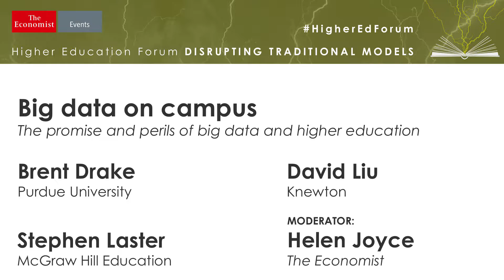Big data on campus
The promise and perils of big data and higher education

Studies such as “Academically Adrift: Limited Learning on College Campuses” have called into question learning outcomes in many institutions of higher education, even those at the upper echelons of the rankings. Indeed, the pool of students polled for “Academically Adrift” revealed a 50% decline in hours spent studying compared to several decades ago. Skills most valued by employers such as critical thinking, complex reasoning and writing seem to have fallen by the wayside in university classrooms as professors are incentivised to seek positive student evaluations first. Is data the key to being able to assess student achievement in the classroom? As the latest buzzword in industries from marketing to healthcare, can data analytics deliver meaningful change in the educational industry by tracking academic progress and helping students and educators course-correct during the learning process? Are the tools sophisticated enough to report on the nuances of student learning or, like standardized testing, does big data reporting run the risk of only evaluating one dimension of a student's abilities without perspective of the whole?